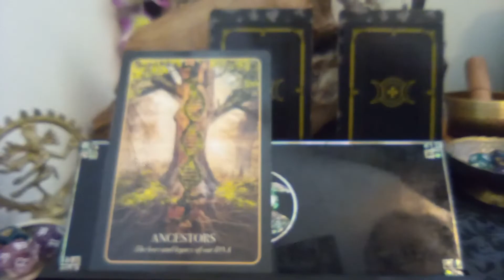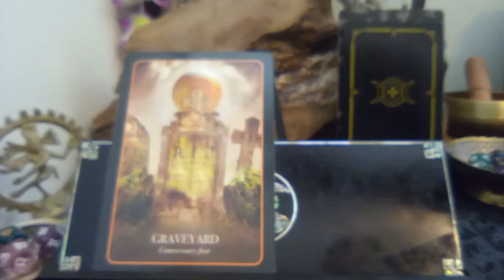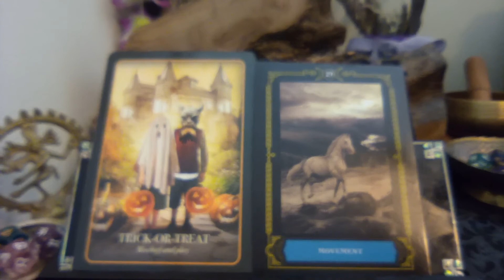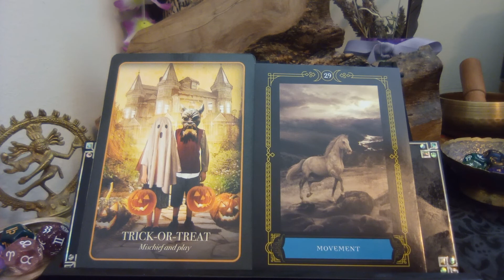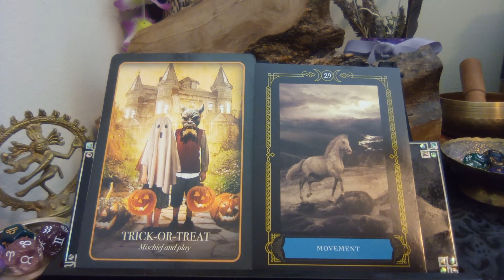🔮 Pick a Pile Intuition Training🔮 Healing Advice from the Shadows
Use your intuition to select. Feel your way to which is calling you. it may be more than one. Clairvoyance development possible with meditating on visual of the cards (any aspect, color, shape, feeling out energy from a crystal, etc) themselves or corresponding identifier helps as well. Everyone connects with their intuition differently depending on how your higher self taps into your vessel so you may pick up other clairs as well such as smell, taste or touch feel when tapping in. This is to practice how you tap in so you are connecting with your inner knowing more fluidly. It all starts with intuition like a skeleton key to open up, develop and strengthen all your other Clairs. It is a gift given to you by birthright and helps achieve full potential and abundance as meant for this lifetime. All part of the journey of "self discovery". 💜💜💜

Selections 0:00
A 0:30
B 3:10
C 6:12

HAPPY HOLIDAYS AND HAPPY NEW YEAR EVERYONE!

Liking, subscribing and/or commenting is plenty support, helps me decide what types of readings people need/which cards to pull/etc and gives you good karma as it gets all up in the algorithms to reach more folk who may need these messages too.

To find what decks I've been using check out the deck and tool review playlist. If looking for healing, meditations, how tos, guidance on awakenings or pretty much any aspect of spirituality, check out the playlists too. I also post helpful stuff from time to time in the Community board as well.  I intend to treat the channel as a resource for all things related to spiritual journey, lightwork categories, abilities and so forth as well as channeled messages.

Community as well every week. Be sure to check those sections out often as I update and add to them frequently.

Thank you so much for your love, generosity, likes, shares, subscribes, comments, and support, to make this channel a valuable and open resource for everyone who needs it at this time in their timeline of discovery. It also helps the channel grow to help as many as others and get in the algorithms so those who need these messages too will see them.

The content/resources here are free for the collective and our personal journeys of self-discovery. The channel also assists me in my growth as I overcome fears of stage fright and vocal insecurity, share bits of my own journey in the event it may help another on theirs is it has for me and share messages unconditionally from Spirit (Source, Your Guides, Ancestors, whomever wants to come through) for whomever needs. I have always been agnostic (so yes, it’s been interesting) and will be approaching all things mind, body and spirit with the idea that "nothing hits the editing room floor" as we never know what soul knowledge will unlock next for our most loving good or what random combinations we have to be enlightened to on a daily basis as we awaken for the rest of our lives. Take what resonates with your energy or energetic field, listen with that heart space (intuition and discernment practice) and leave the rest. Feel free to peruse previous videos, channel lists and playlists intuitively (highly recommended for maximum personal benefit as that is the intention put in for every message) for additional insight, messages, education and help.